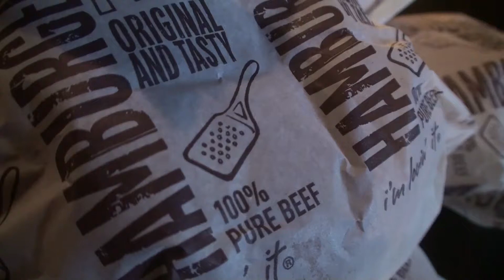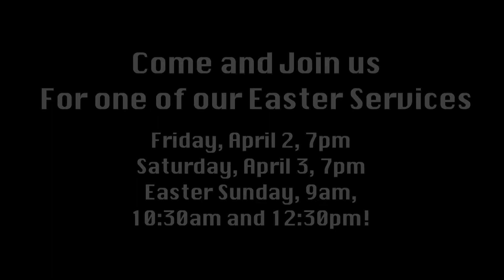CF Students - Burger Bash 2010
Promo Video for Burger Bash 2010